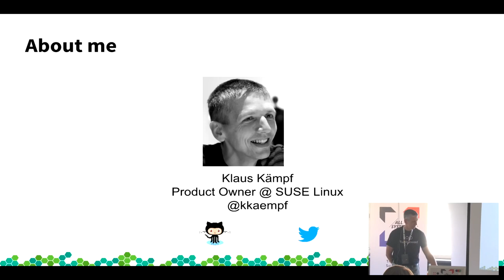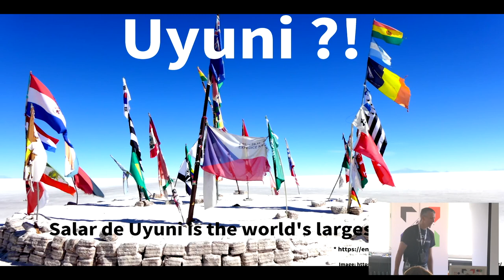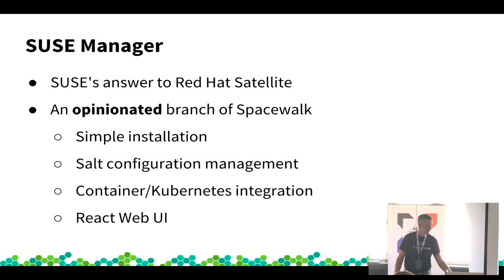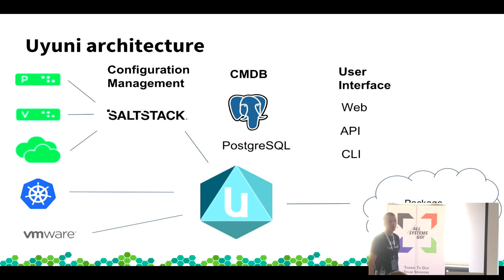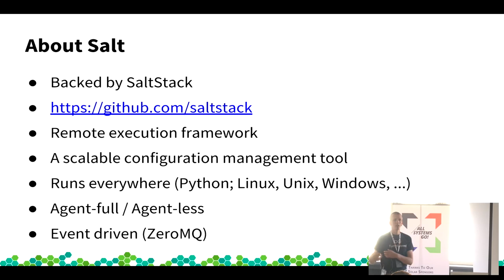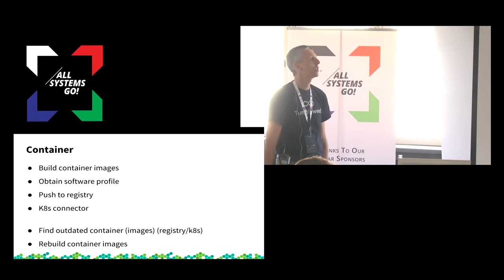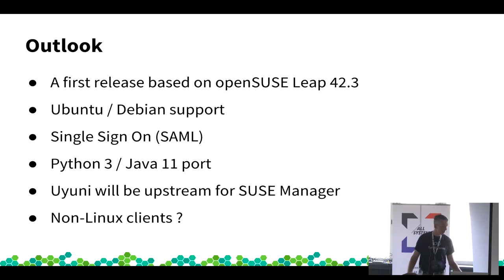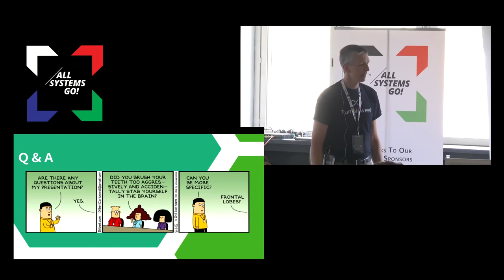From Physical to Cloud to Container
One system to deploy and manage them all

Uyuni, an opinionated fork of the Spacewalk project, provides open source lifecycle management for today's datacenter.
With the help of Salt for configuration management it keeps your workloads up to date and secure.

Uyuni manages all your Linux workloads. It bootstraps physical servers, creates VMs for virtualization and cloud, builds container images, and tracks what runs on your Kubernetes clusters.
Uyuni is open source, backed by SUSE Linux, and actively developed.
This presentation will give an overview about this project, it's current possibilities for managing datacenters, and briefly talk about future plans.

Klaus Kämpf